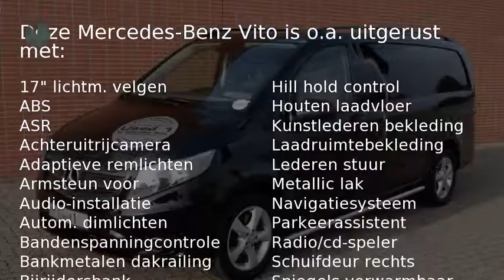Mercedes-Benz Vito 119 CDI KA L Automaat | Used 1